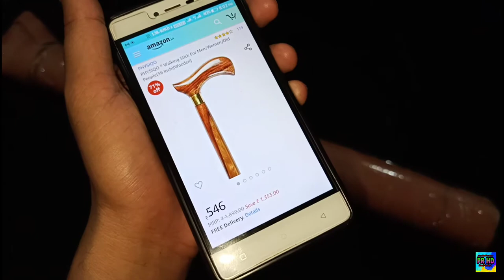Wooden Walking Stick for old people/unboxing/amazon/reviewinhindi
Dosto iss video ma maine PHYSIQO ® WALKING STICK FOR MEN/WOMEN/OLD PEOPLE(36 Inch) (Wooden) ka Review kiya hai jo maine AMAZON Sa purchase kiya hai ...

PRODUCTS I USE TO MAKE VIDEO👍